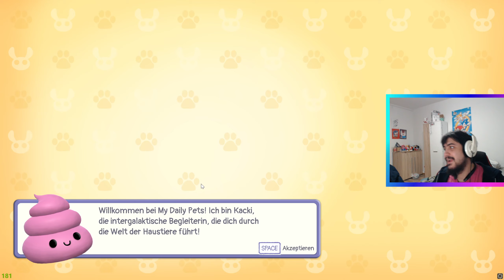Let's Play My Daily Pets Demo (German) (Facecam) [QHD]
Wie Lilo & Stitch...